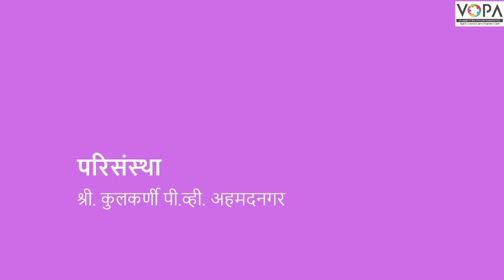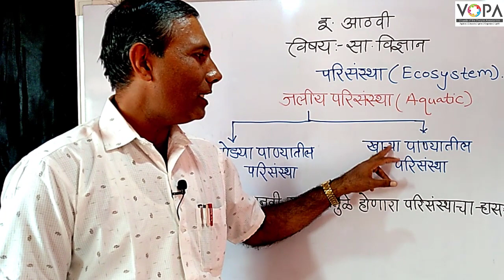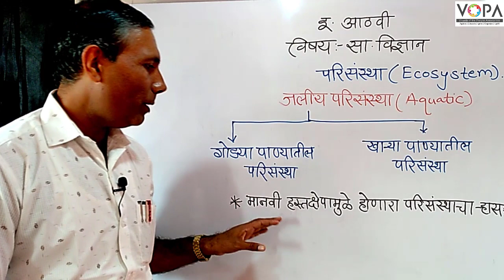८ वी | विज्ञान | एन.एम.एम.एस | परिसंस्था | V3